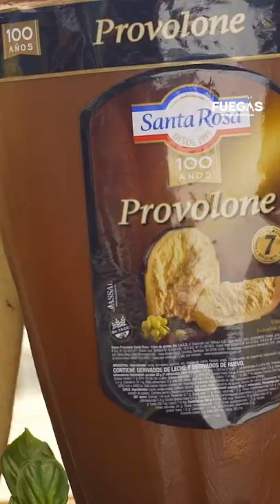¡Espectacular lomo ahumado de Natu Lalo!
Natu Lalo estuvo en Fuegas y usó el ahumador para hacer un lomo. Lo acompaño con una ensalada espectacular: rabanito, palta, mango, queso azul de @SantaRosaQuesos y nueces.